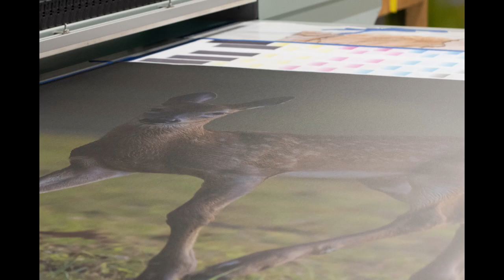This used Fuji Acuity Advanced Select is available for an operational inspection.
This used Fuji Acuity Advanced Select is for sale at the Global Garage; please visit our